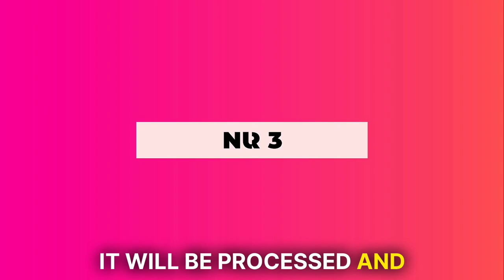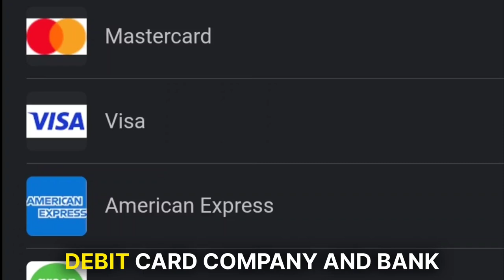How To Cancel All Subscriptions On Your Debit Card (Find and Cancel Unwanted Subscriptions)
How To Cancel All Subscriptions On Your Debit Card (Find and Cancel Unwanted Subscriptions). In this video, we’re going to talk about how to cancel all subscriptions on your debit card.

1. Contacting your debit company.
Reach out to your debit card company and inform them that you would like to cancel all the subscriptions on your debit card.

2. Request for cancellation of your subscription.
Next, you must request the representative to cancel any of your pending subscriptions.

3. Reach out to your bank to stop the subscriptions.
After canceling your debit card and subscriptions, reach out to your bank by calling or visiting the nearest bank.

4. Make a follow-up.
Once you have cleared with your debit company and bank, follow up with both of them and acquire any physical evidence to show that you have successfully canceled all your subscriptions.